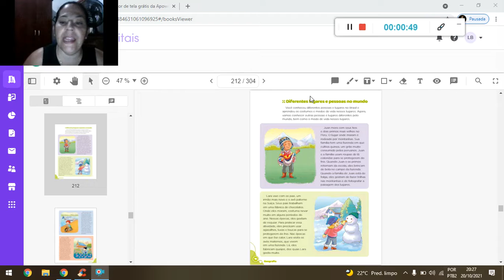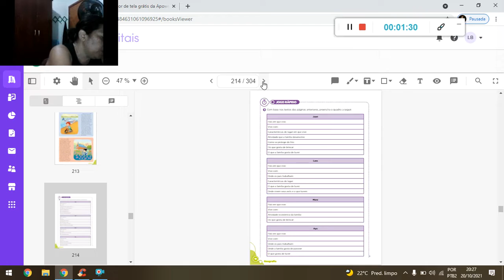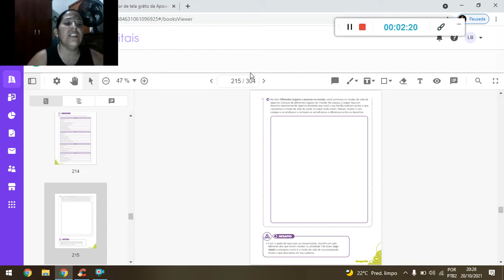Geografia 21 10 21 Tia Paula